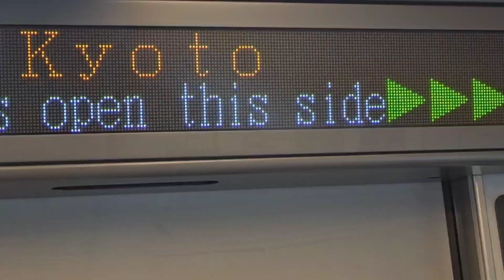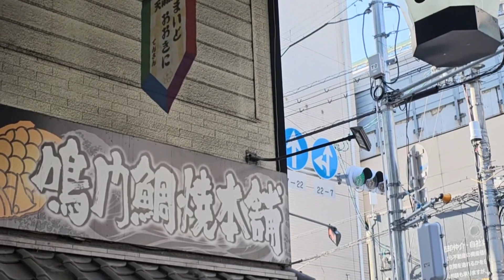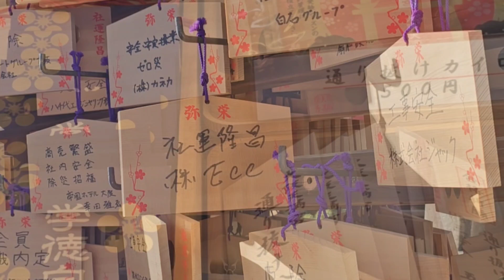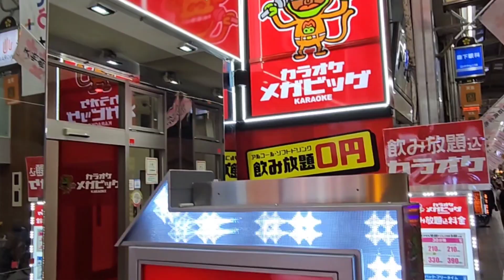ขาเลาะ..ญี่ปุ่น 2023 Ep.3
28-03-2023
ตอน โตเกียว-โอซากา
**พักที่โรงแรมโตเกียว อิน ย่านเมืองใหม่ Shin-Osaka ตื่นเช้านั่งชินคันเซ็น (Shinkansen) [新幹線] รถไฟความเร็วสูงไปสวนพฤษศาสตร์เกียวโต (Kyoto Botanical Gardens) /ชม ช๊อป ชิมอาหาร ย่านธุรกิจการค้าTenjinbashisuji ที่มีร้านค้ายาวที่สุดในญี่ปุ่น 2.6 ก.ม. /มน้สการศาลเจ้า Osaka Tenmangu และ รับประทานอาหารญี่ปุ่นแบบโบราณ